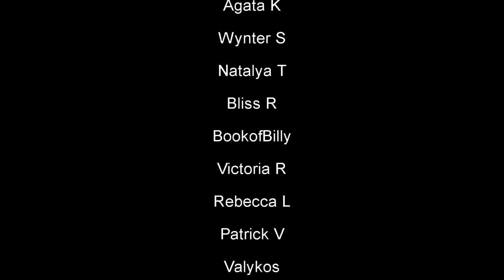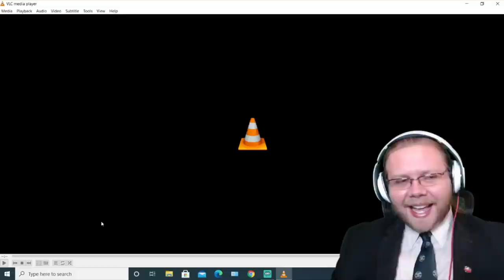Starkid - Everybody Smells (Twisted Documentary) Reaction! : Behind the Curve Reacts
Hello everyone, hopefully we're all having a beautiful day :) First off, huge thank you to my amazing Patron Alex for this suggestion. This is apparently a little behind the scenes documentary from Twisted! I'm so excited.

Broadway 1,000 piece Jigsaw Puzzle:

Broadway Tote Bag:

Be A Broadway Star Boardgame:

Broadway Musicals Charm Bracelet:

567 Broadway! A New Musical Workout DVD: